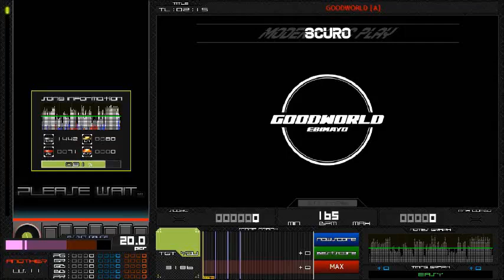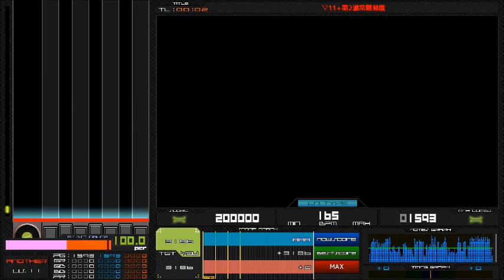【BMS】【BMS Starter Pack 2022】GOODWORLD【Autoplay】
GOODWORLD／EBIMAYO
from:BMS Starter Pack 2022